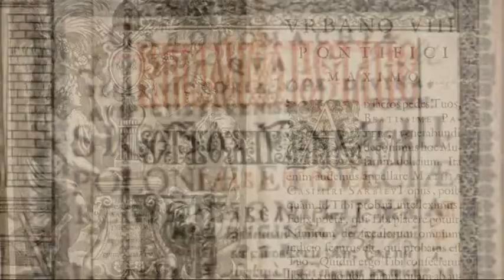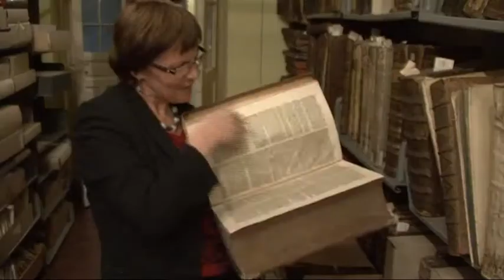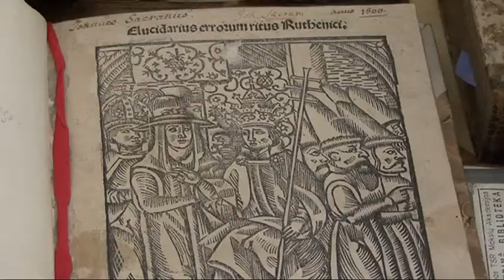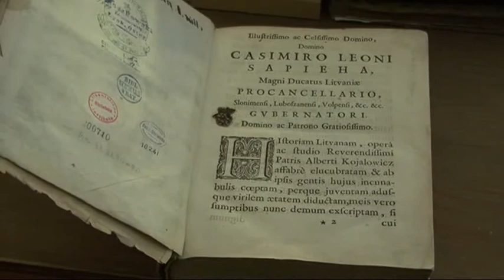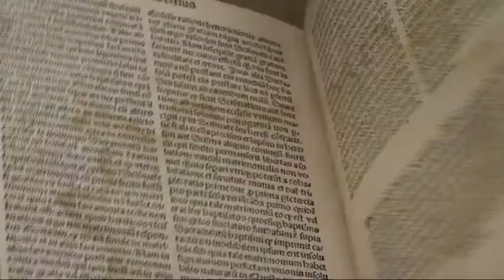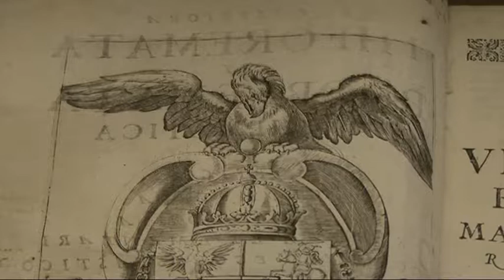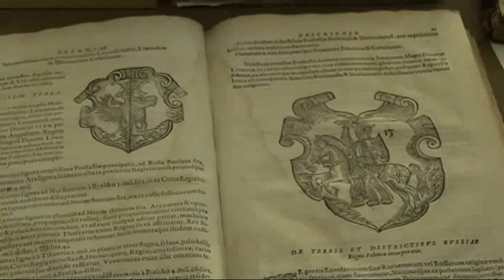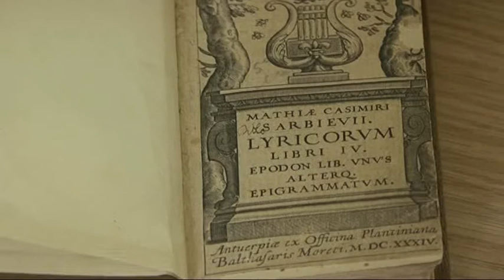Senoji knyga / Apie lotyniškos knygos klestėjimą LDK laikais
Lietuvos Didžiojoje Kunigaikštystėje nuo pat spaudos atsiradimo pradžios knygos buvo leidžiamos  įvairiomis kalbomis. Ypatingą vietą Lietuvos raštijoje, knygos kultūros raidoje užėmė lotyniškoji spausdinta knyga. XIV–XVIII a. laikotarpiais lotynų kalba parašyta įvairiausių žanrų kūryba. Jai priskiriami ir kitose šalyse Lenkijoje, Vokietijoje, Nyderlanduose lotynų kalba išleisti kūriniai. Vieni jų autoriai – lietuviai, kiti – kitataučiai, tačiau vienaip ar kitaip susiję su Lietuva. Lotyniškoji Lietuvos literatūra atsirado XIV a., plečiantis LDK politiniams ir kultūriniams ryšiams su Vidurio ir Vakarų Europos šalimis.

Autoriai Inga Berulienė ir Justinas Lingys